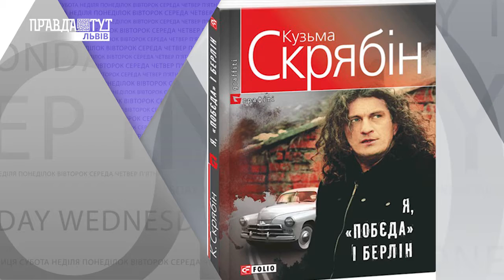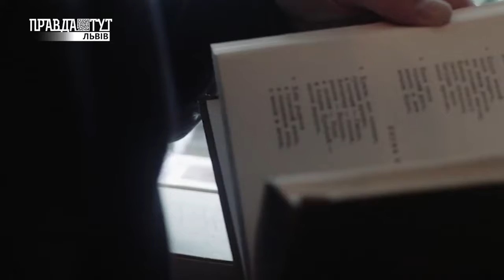Мистецтво на карантині І Art Афіша 12.07.2020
🔹Порини в атмосферу музики та насолодися open air. !FESTrepublic запрошує на  !FEST Weekend. Теплі ночі.

🔹Українська стрічка «Порядна львівська пані» отримала нагороду італійського кінофестивалю

🔹«Я, «Побєда» і Берлін». У Львові розпочнуть зйомки фільму за однойменним романом Кузьми Скрябіна